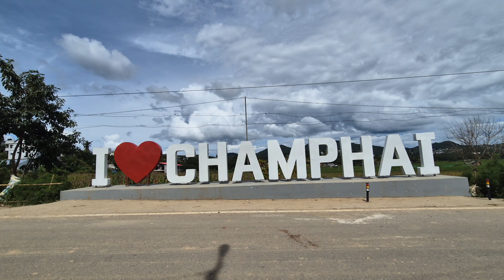Champhai kawng a va nuam em || Leilet mawi zia chu | Ṭiau kan thleng phei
ṬIAU THLENG KAN VLOG😄

Song : Jarico-Island
supported by @FreeBackgroundMusicForCreators

Song: Rem Sun - Sax Vibes